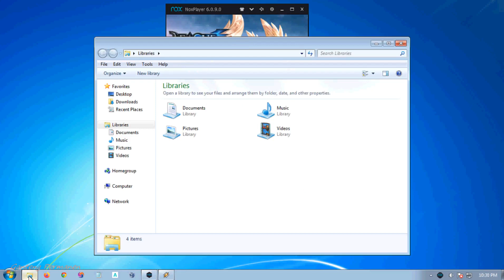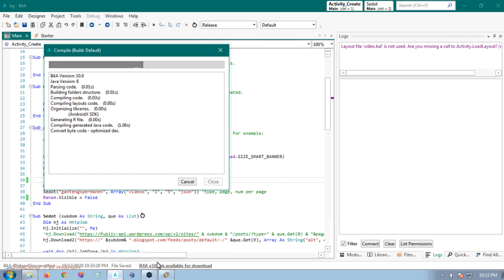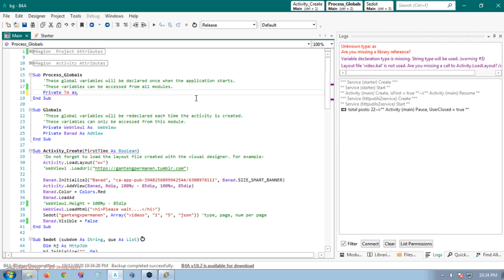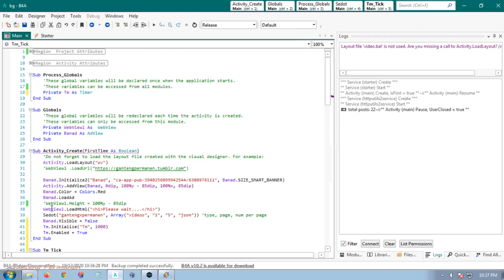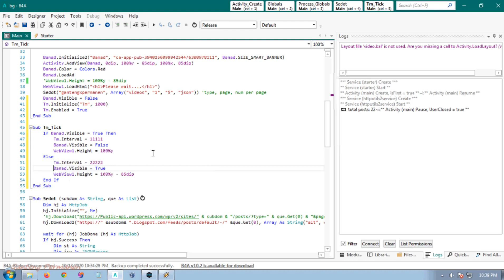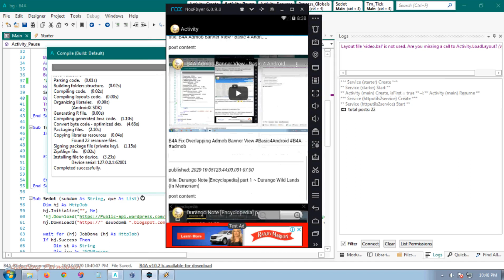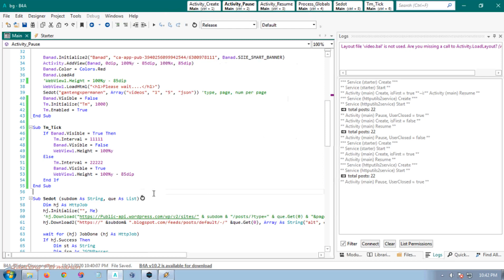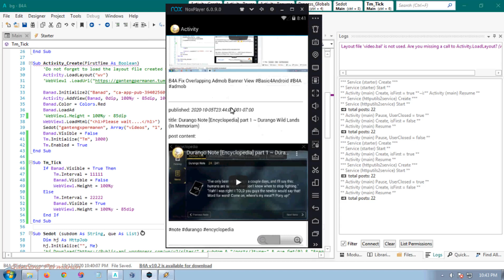Apa jadinya kalo admob banner di kasih Timer - B4A: Basic 4 Android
experimental.. test gunain timer di banner admob

bikin selang seling, kadang nungul kadang  kagak 🤨😯